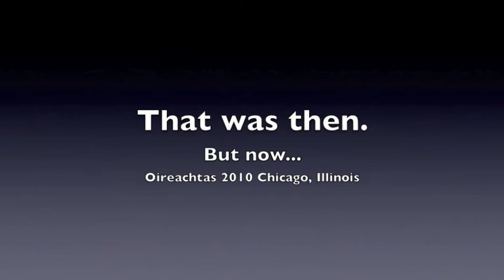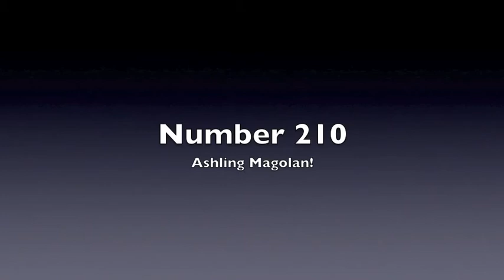Caroline and Ashling 2010